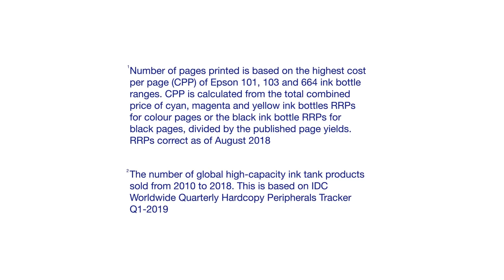EPSON A3 UAE English v20 15s 16x9